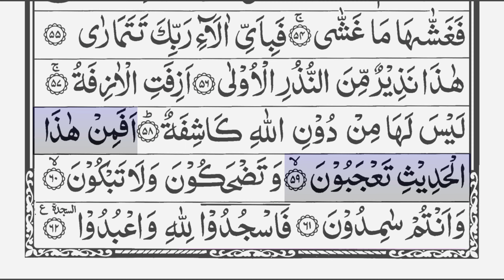Surah An-Najm 53 [ The Star ] سورة النجم‎ | Beautiful recitation Ustadz Hanan Attaki | Scroll text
Surah An-Najm ( The Star ) No 53. سورة النجم‎
Beautiful recitation of Ustadz Hanan Attaki.
Scrolling text.
Surah An-Najm guided reading. 4K

Hadith

Abdullah b. ‘Umar (رضي الله عنه) reported:

The Apostle of Allah (ﷺ) recited (Surat) al Najm and performed prostration during its recital and all those who were along with him also prostrated themselves except one old man who took a handful of pebbles or dust in his palm and lifted it to his forehead and said: This is sufficient for me. ‘Abdullah said: I saw that he was later killed in a state of unbelief.

To share !

Usman Bin Affan (RA) reported that: - The Messenger of ALLAH (صلی اللہ علیہ والہ وسلم) said: - "The best among you is he who learns the Quran and teaches it". (Al-Bukhari 5028)

* To quickly and easily find one of our videos added "guided reading" to your search.
Example: Surah Yassin guided reading.